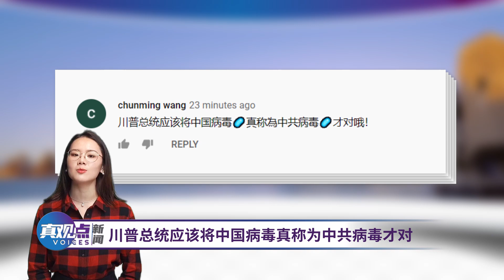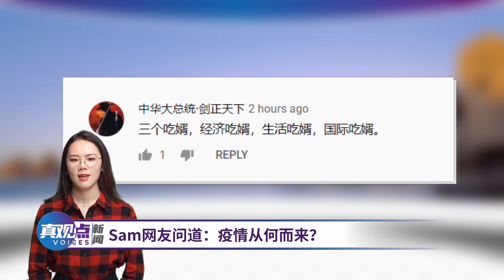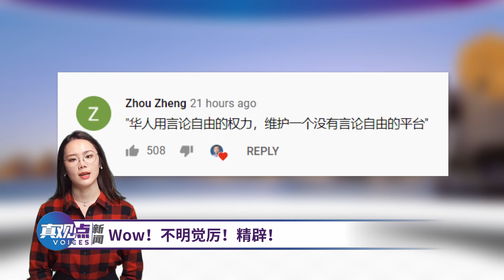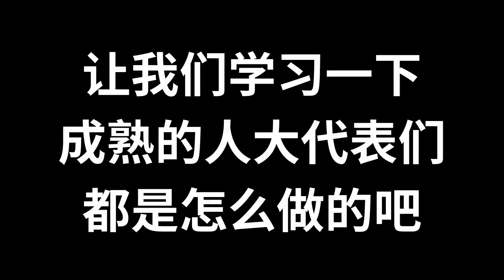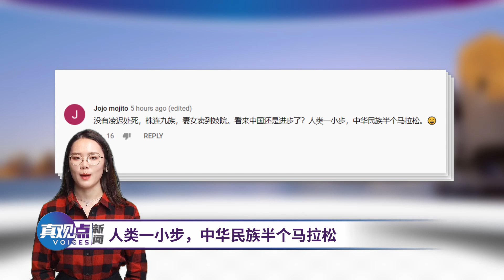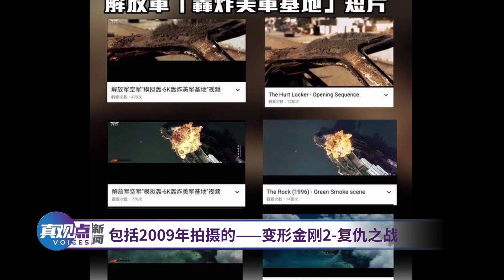【第16期】习总川普联大隔空较量! 11月3日攻打台湾!? 微信抖音在美国迎来转机? 任志强还有机会走出秦城吗? | 笑看新闻 | 真飞 | 真观点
🌻欢迎光临真观点之笑看新闻 我是真飞。习近平川普在联大视频会议隔空较量！微信和抖音在美国的命运迎来转机？任大炮被重判18年！解放军如果攻台，最可能选在什么时候呢？
1.第75届联合国在澳洲时间今天凌晨在线上开幕。美国总统川普联合国演讲中，谴责中国政府，没有做好疫情防护。此外，特朗普发言谴责世界卫生组织在关键问题上为中共背书。

2. 抖音和微信美国被禁，未来命运令人担忧。字节跳动称，将在新成立的“抖音国际”中拥有80%的股权；但川普表示，今后抖音在美国的数据 必须完全由甲骨文控制，否则就不会批准。加州地方法官比勒在裁决中，暂停政府对微信的禁令。

3. 任志强事件升温，被判18年。红二代任志强的朋友、曾在中央党校当教授的蔡霞说，这次重判任志强，不是因经济犯罪，而是因为他的言论。

4. 近日台海局势高度紧张，两岸军方动作频频。解放军空政宣传中心近日精心制作了一部宣传片《我的名字叫战神》，网民发现片中的场面竟取自于好莱坞大片。台湾总统蔡英文前往澎湖视察台湾空防第一线的「天驹部队」，强调不能让别人在台湾的领空耀武扬威。

6. 美国国务次卿克拉奇从台湾回来后，又开始了对欧洲的访问，推进“净网行动”倡议，全面清除“不受信任的”设备和技术产品，包括华为等一系列产品。华为芯片危机，如何能解？
7. 台湾驻美代表萧美琴将推特简介改为台湾大使，面对质疑，她答不是“自封自嗨”。

8.《最美逆行者》歧视女性？中共推抗疫主旋律电视剧，在国内开播后，评分创历史新低，被迫关闭评论。抗疫时中国女医护曾被迫剃光头，宣传中却被掩埋。

感谢您观看本期笑看新闻！如果您身在强国，您会像任大炮这样敢言，还是噤声？欢迎您留言分享您的观点！
真观点主要呈递3个板块内容，新闻、生活、街访。每周三、周六发布“笑看新闻”，和您一起“观”察时事动态，“点”评热点话题，轻松笑看新闻；曾经的走入澳洲旨在传递有价值的生活贴士，福利政策，生活指南，现在的真观点生活也会继续努力；曾经的hope街访和真观点街访都会继续在街访中探寻大众观点。